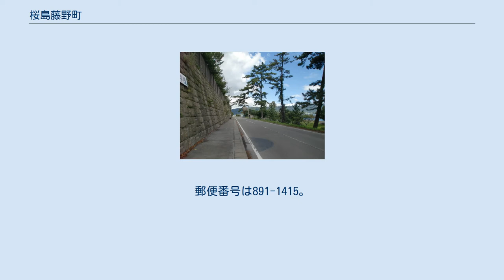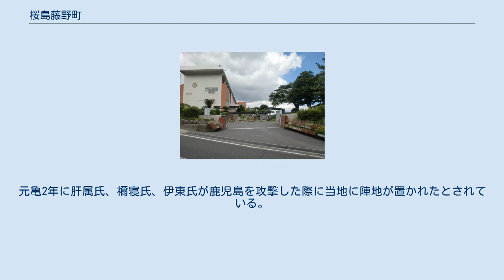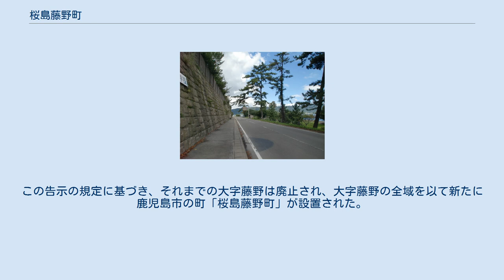桜島藤野町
日本 」 鹿児島県 」 鹿児島市 」 桜島藤野町 桜島藤野町（さくらじまふじのちょう）は、鹿児島県鹿児島市の町。
旧大隅国大隅郡桜島郷藤野村、鹿児島郡西桜島村大字藤野、鹿児島郡桜島町大字藤野。
 桜島の北部に所在し、火山扇状地の扇端部に位置する。
町域の南方から西方にかけては桜島武町、東方には桜島西道町が接しており、北方には鹿児島湾に面している。
 東部には鹿児島市役所桜島支所（旧桜島町役場）や鹿児島市立桜島中学校などの公共施設が所在しており、旧桜島町の中心地であった。
町域の北端を海岸線に沿って東西に鹿児島県道26号桜島港黒神線が通っている。
 藤野という地名は古くは南北朝時代より見え、大隅国向島のうちであったとされる。
 江戸時代には大隅国大隅郡桜島郷のうちであった。
村高は「天保郷帳」では209石余、「旧高旧領取調帳」では304石余であった。
元亀2年に肝属氏、禰寝氏、伊東氏が鹿児島を攻撃した際に当地に陣地が置かれたとされている。
 1887年（明治20年）4月2日には「 鹿兒島縣下分郡ノ件」（明治20年勅令第7号）により大隅郡が南北に分割され、藤野村は北大隅郡の所属となった。
 1889年（明治22年）4月1日に町村制が施行されたのに伴い、桜島の西半分にあたる横山村、赤水村、小池村、赤生原村、武村、藤野村、西道村、松浦村、二俣村、白浜村の区域より北大隅郡西桜島村が成立した。
それに伴いそれまでの藤野村は西桜島村の大字「藤野」となった。
1897年（明治30年）4月1日には「 鹿兒島縣下國界竝郡界變更及郡廢置法律」（明治29年法律第55号）によって北大隅郡が鹿児島郡に統合され、西桜島村は鹿児島郡のうちとなった。
 1914年（大正3年）に発生した大正大噴火では大字横山（現在の桜島横山町）にあった村役場が溶岩に埋没したため、西道（現在の桜島西道町）の民家に村役場を移し、1916年（大正5年）には地内の字東原に村役場を移転した。
それ以降桜島町の中心地となった。
1973年（昭和48年）5月1日に西桜島村が町制施行し、桜島町の大字となった。
 2004年（平成16年）11月1日に桜島町が鹿児島郡吉田町、日置郡松元町、郡山町、揖宿郡喜入町と共に鹿児島市に編入された。
合併に際して設置された法定合併協議会である鹿児島地区合併協議会における協議によって、桜島町の区域の大字については「字の区域を廃止し、当該廃止された字の区域に相当する区域により新たに町の区域を設定し、その名称については表示案に基づき、各町の意向を尊重し合併までに調整するものとする」と協定された。
この告示の規定に基づき、それまでの大字藤野は廃止され、大字藤野の全域を以て新たに鹿児島市の町「桜島藤野町」が設置された。
 鹿児島市立桜島中学校 市立小・中学校に通う場合、学区（校区）は以下の通りとなる。
 桜島支所入口交差点から県道26号を桜島港方面に望む